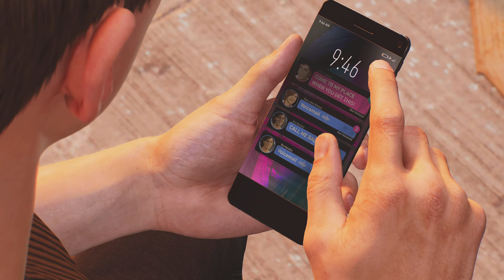Spider Man 2 PS5 NG+ | Walkthrough Ultimate Difficulty | Part 12 (Raimi Black & ITSV Suit)